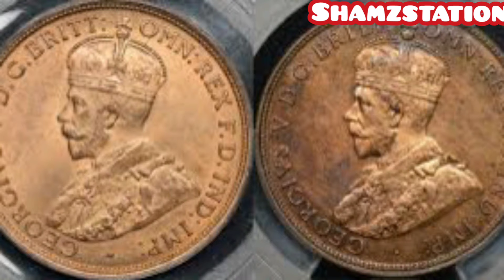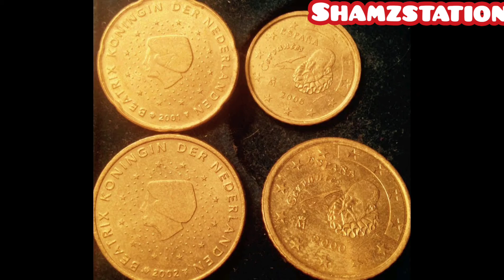Remedies for major problems in Life| Marriage, Health & Money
Helpful remedies or totkes for major life problems eg; money, married couples & health🌸